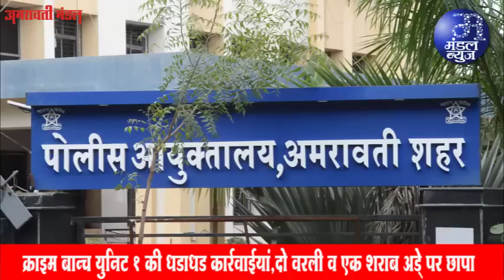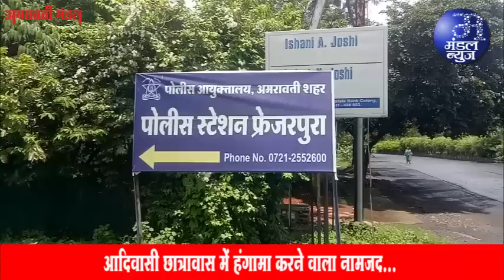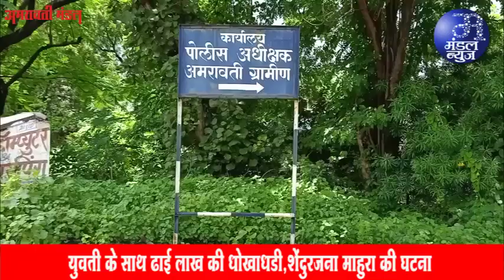बंदूक का धाक दिखाकर साढे 4 करोड रुपए लूट लिए | 08 09 2023 | Mandal News